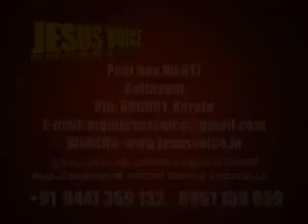Bro.Ani George - Jesus Voice 20.04.2015